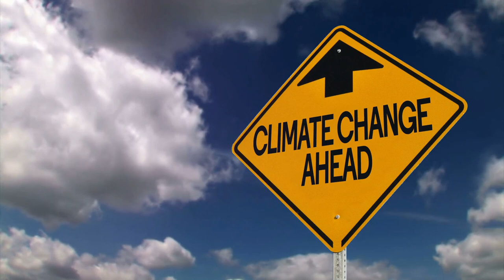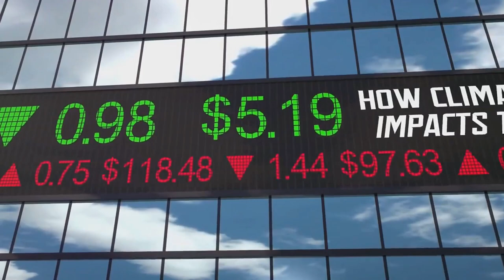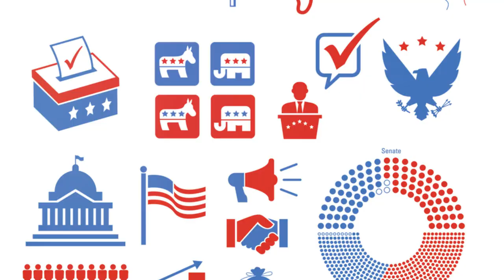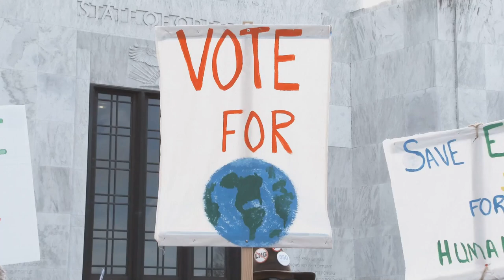Decoding Political Language: Framing, Policy, and Windows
🎙️ Step into the intricate world of political language and framing in this enlightening video on public policy and policy windows. Join us as we unravel the complexities of political rhetoric, explore the dynamics of framing, and delve into the mechanisms that shape public policy.

Join the conversation in the comments below, and let's continue to decode the language of politics together!